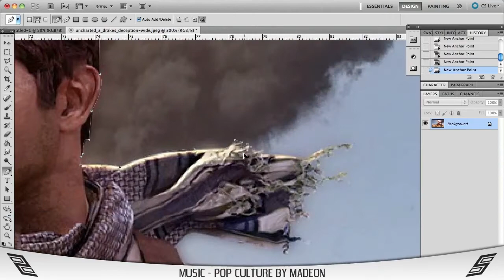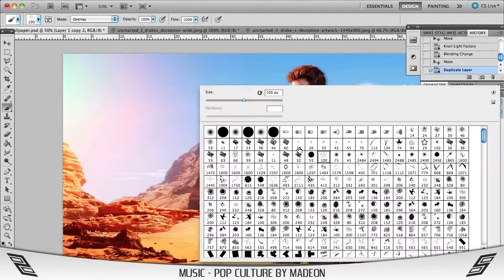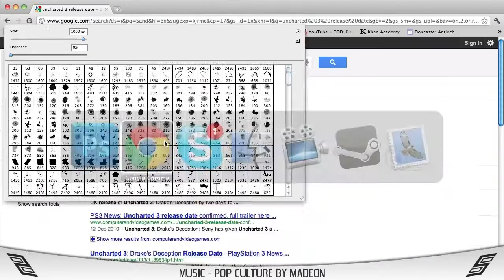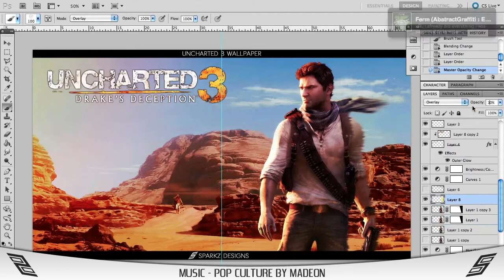Speed Art// Uncharted 3 Wallpaper//Sparkz Designs